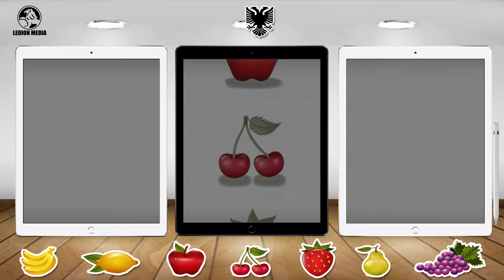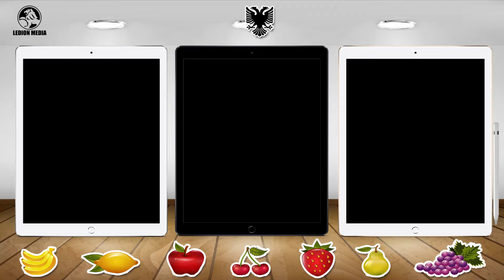Kenge Per Femije - Bardha│ Bleta ™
Kenge Per Femije,Bardha, Education, Bleta, for kids, 5 Little Monkeys